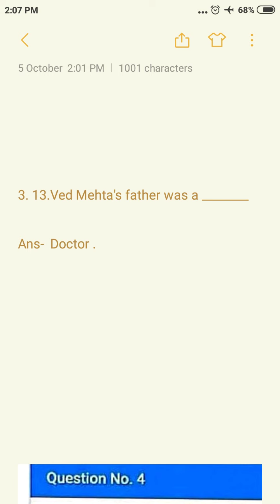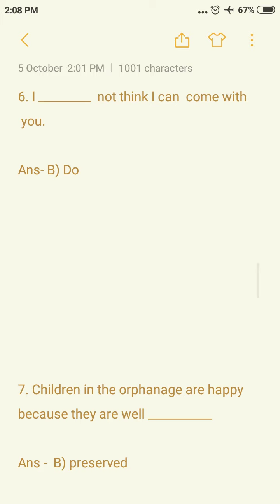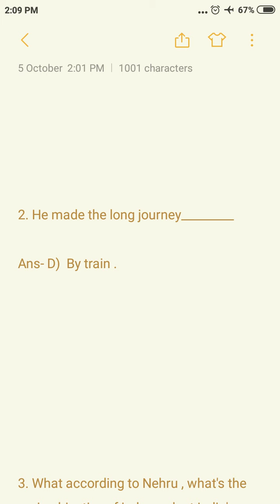FEG [1st yr compulsory live bdp term end final exam] nsou BDP final exam 2021